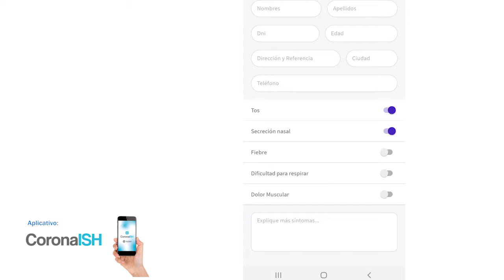CORONA ISH SPOT